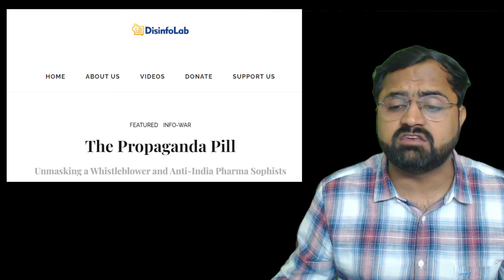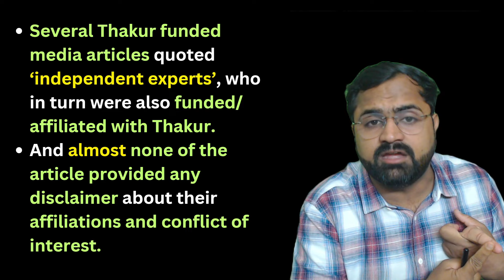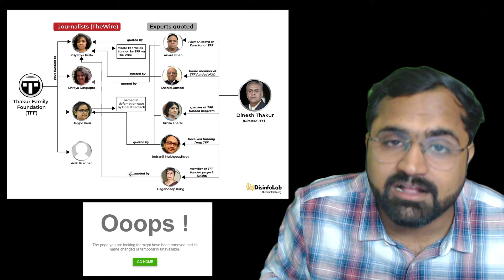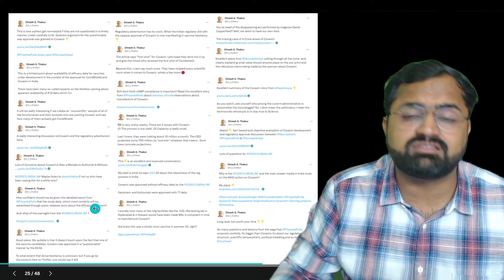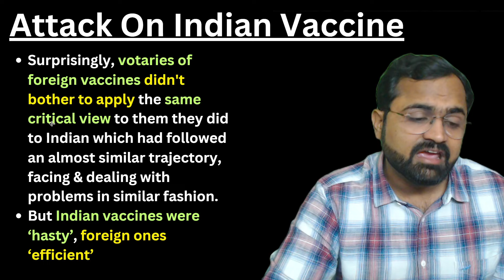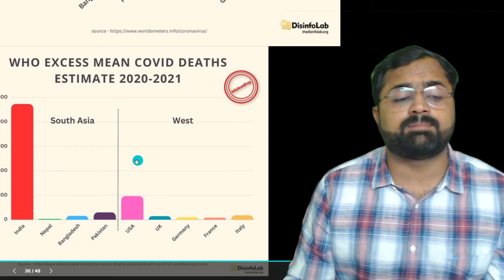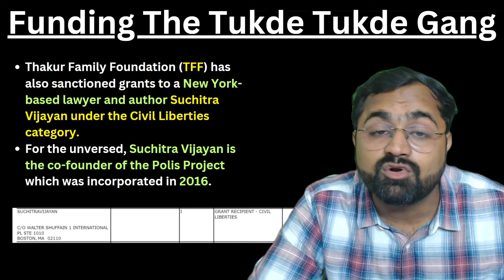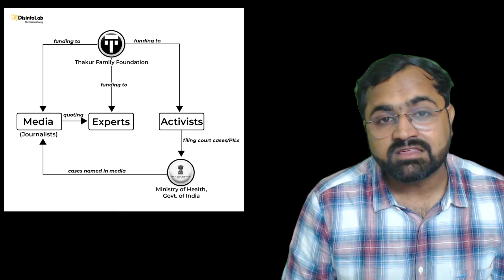BSW- 3 - Web of NGOs, Media Organizations, Researchers and Now Human Rights Advocates Against India!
Brown Sepoys Of West- 3 - Thakur ke Aage do Thakur Thakur ke Peeche Do Thakur! How Thakur has Spun a web of NGOs, Media Organizations, Researchers and Now Human Rights Advocates to spread his propaganda!

💰Bharat Samvad
UPI Id: kinjal205@okaxis

Bank Name: IDFC FIRST BANK
A/C Name: KINJAL CHOUDHARY
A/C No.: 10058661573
IFSC Code: IDFB0040308
Swift Code: IDFBINBBMUM

Brown Sepoys Of West -2 - Fata Poster Nikla Thakur! Man On A Mission | Thakur Family Foundation!
This video, part 2 of a series, investigates the claims made by Dinesh Thakur and the Thakur Family Foundation (TFF) against Indian pharmaceutical companies.

Key points covered:

Allegations against Valisure: The video questions the credibility of Valisure, a lab used by Bloomberg to test Indian medicines, highlighting past issues with their methods and equipment.
Dinesh Thakur's involvement: The video explores Thakur's past, including his time working for a US pharmaceutical company, his whistleblowing against Ranbaxy, and the establishment of the TFF.
Accusations of bias: The video raises concerns about the narrative surrounding "bad Indian pharma" and questions why similar issues in US pharmaceutical companies are not framed the same way.
Further investigation: The video promises to delve deeper into Thakur's alleged funding of "soft separatists" in part 3.

Additional details:
Part of a series: This is part 2 of a 3-part series.
Note: This description avoids harmful stereotypes and inflammatory language. It focuses on the factual claims made in the video and encourages viewers to do their own research.

NEWS
A missed opportunity to put drug regulations in place: Dinesh Thakur, public health activist, on the draft Drugs, Medical Devices and Cosmetics Bill
Indian-made cough syrup sent to Iraq contains toxic chemicals, test shows It’s the fifth time in a year that testing has found an Indian exporter’s drugs to contain excessive levels of ethylene glycol.
‘Substandard, unsafe’: WHO now flags alert for India-made syrup sold in Iraq
The alert, which follows a series of WHO alerts against contaminated Indian syrups , said the contamination was “reported to WHO on 10 July 2023 by a third party.”